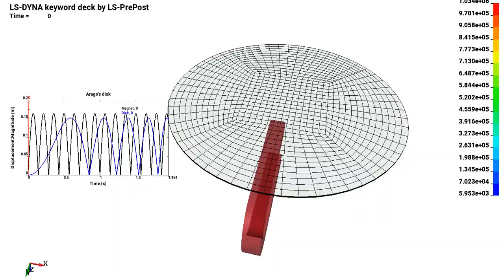LS-DYNA EM : Arago's disk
A bar magnet is suspended above an aluminum disk. When the disk starts spinning, it will 'drag' the magnet and cause it to start spinning in the same direction albeit at a lower speed. The effect was discovered by François Arago in 1824. At the time of their discovery, Arago's rotations were surprising effects that were difficult to explain. 200 years later, thanks to simulation, those effects can be studied in depth. The method used here is a monolithic FEM-BEM approach available in the latest versions of LS-DYNA's EM solver.  The fringes show streamlines of Eddy current generated in the disk.